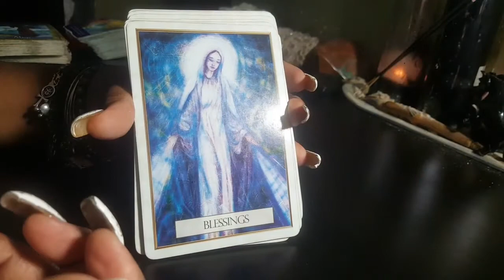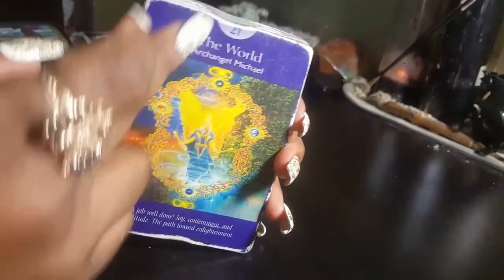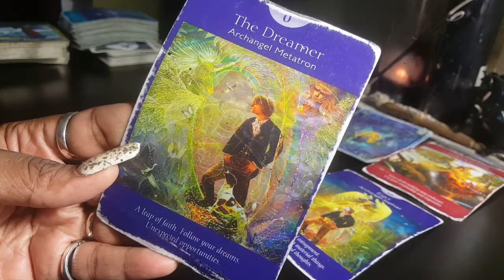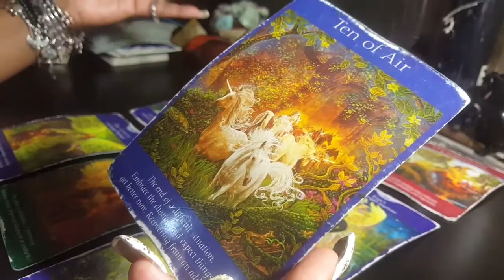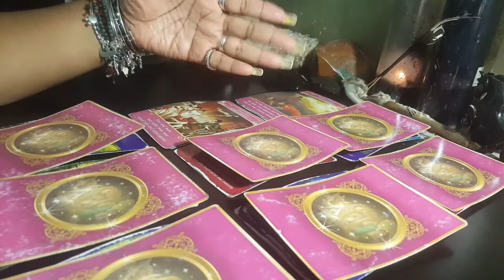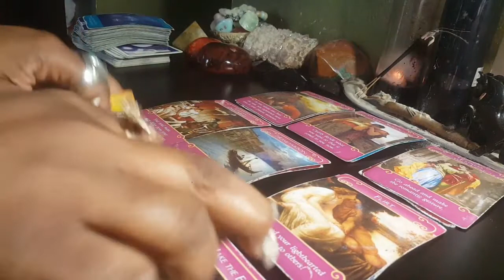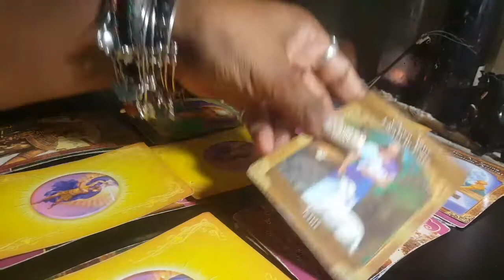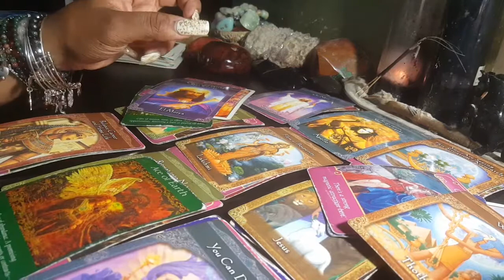CLIENT READING ~ SE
merch at
Society6.com/queenofswords